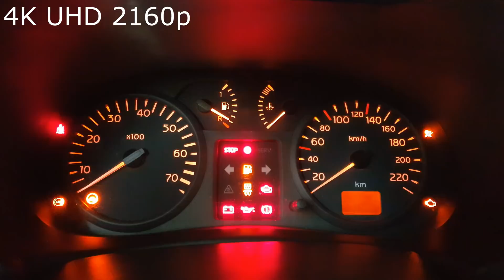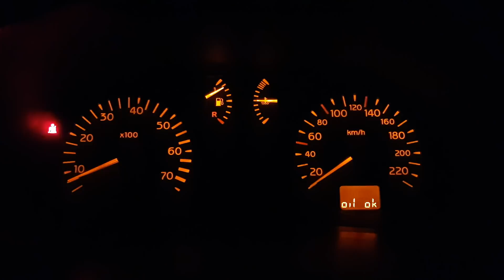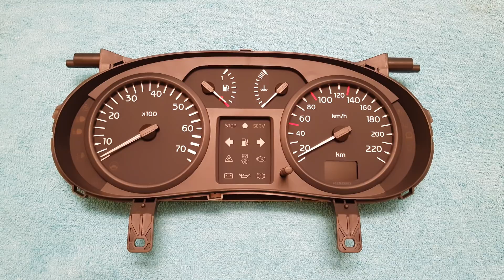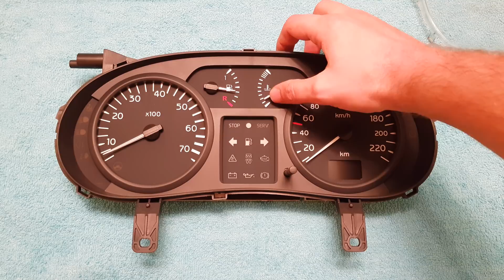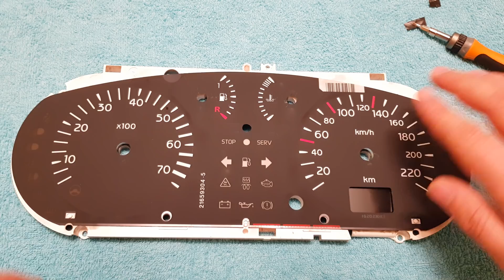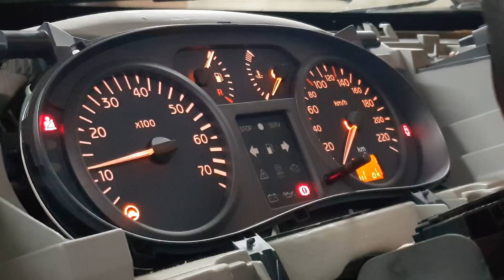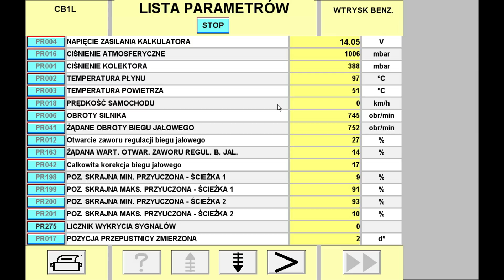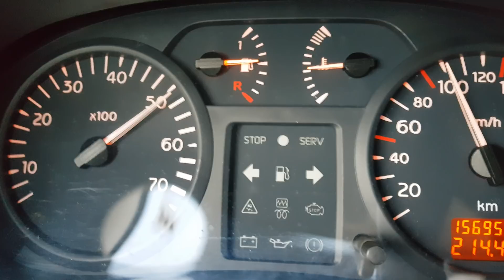[PL/EN] Renault Clio 2 / Thalia - Rozmontowanie zestawu wskaźników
[4K UltraHD 2160p] [ENGLISH SUBTITLES / NAPISY PL] Przywracam pierwotny stan zegarów po patologicznej "naprawie" układu ABS w jednym z Polskich warsztatów (zaklejone kontrolki). A wystarczyło wymienić koronkę ABS za 20 złotych i układ byłby sprawny... Procedura ma zastosowanie w każdej wersji Clio 2 (przed jak i po lifcie) a także w Thalii.

-= POWIĄZANE MATERIAŁY WIDEO =-

-= SPIS TREŚCI - SZYBKO SKOCZ DO INTERESUJĄCEGO CIĘ FRAGMENTU =-

00:01 - Wstęp
01:00 - Przygotowanie do rozmontowania
02:24 - Demontaż plastikowej osłony mechanizmów wskazówek
02:34 - Demontaż przedniej osłony
02:48 - Demontaż wskazówek
03:32 - Demontaż płyty elektroniki
04:56 - Demontaż głównej obudowy
05:08 - Demontaż (odklejenie) tarcz / cyferblatu
05:39 - Ponowny montaż całości
06:08 - Kalibracja wskazówek
09:17 - Zakończenie

-= LAGUNA FAN oraz RYSIUNCIO =-